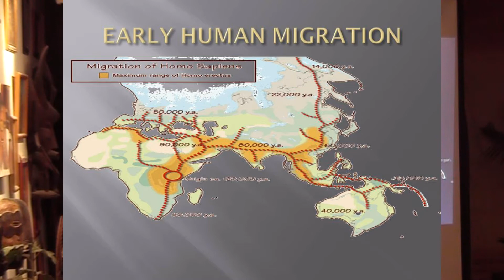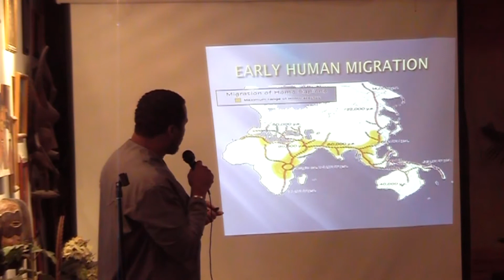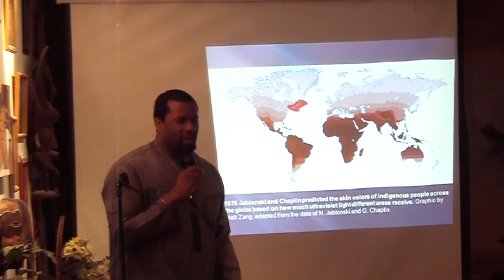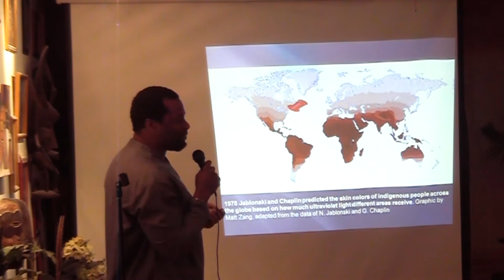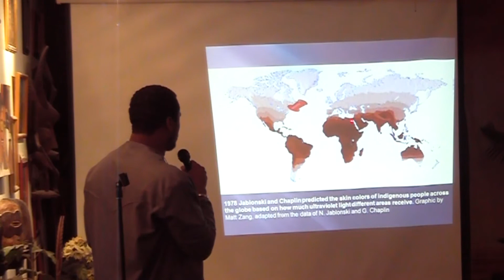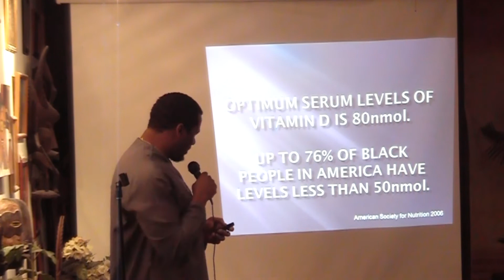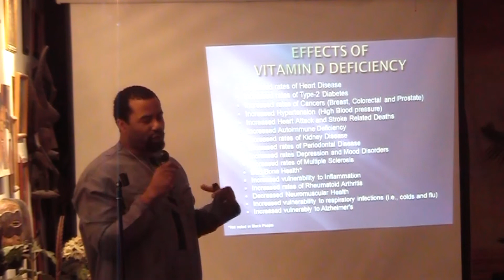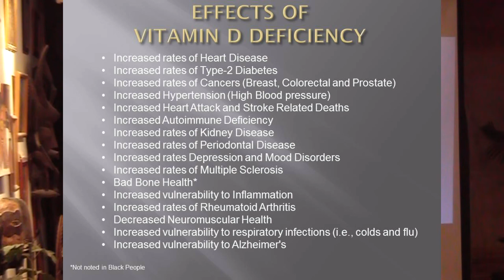Vitamin D (Pt2 of 5)- Key to Preventing Chronic Disease in Blacks (Heart Disease, Cancer, Diabeties)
Continuation of Dr. Kelechi Egwim's presentation on the link between Vitamin D deficiency and the Health Disparities seen in Black people (Heart Disease, Cancer, Diabetes, Autoimmune Illnesses, ..., even Alzheimer's). Includes anthropological evidence of Vitamin D as key to the origin of the races. Also explores the mis-information regarding sunscreen and Black people.